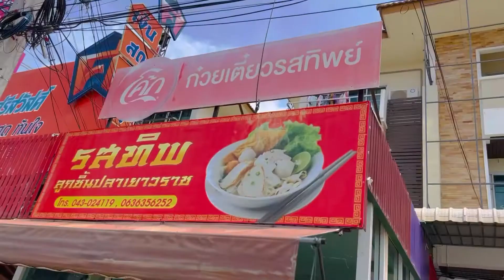Thailand Street food Tom Yum Noodles ก๋วยเตี๋ยวต้มยำ | Peter and Miny